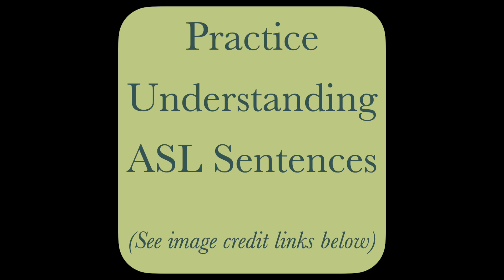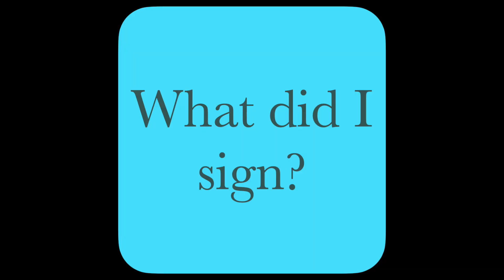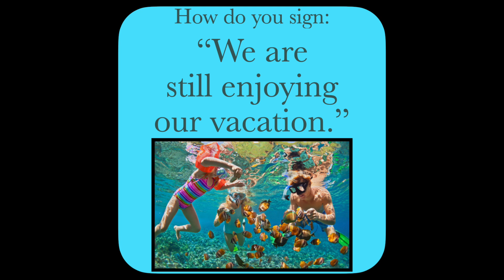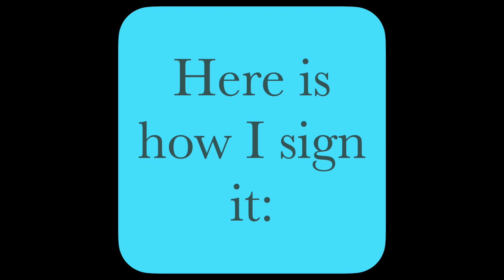Practice ASL Sentences for STILL — ASL Word Of The Day Word 142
0:00   Practice Understanding ASL  sentences
1:41   Practice Signing ASL sentences

3:14   Link for Signing Word 142:  STILL

Strategic Planning, Encouragement, Recording, Counsel, Marketing:
Chris Amrhein
Deborah Gateley

Still Mountain Lake and Cabin
ENDLESS SUMMERS VA
An Insider’s Guide to Life at Smith Mountain Lake